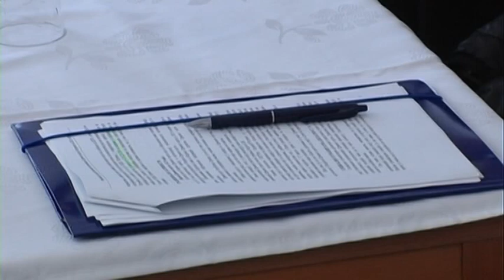PETROVO - SKUPŠTINA CRVENOG KRSTA 31. 03. 2016.